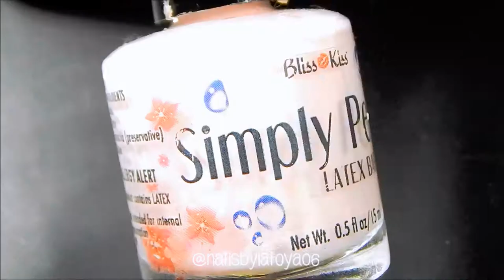Cute Origami nail art!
Hi everyone!  I was initially going to do a voice over for this video, but I need to find a good mic to record with before I do those.  Colors used are Picture Polish Sorbet and Honeydew, and for the stamping plate I used Harunouta Store Origami stamping plate.  For easy clean up I used Bliss Kiss Simply Peel latex barrier.